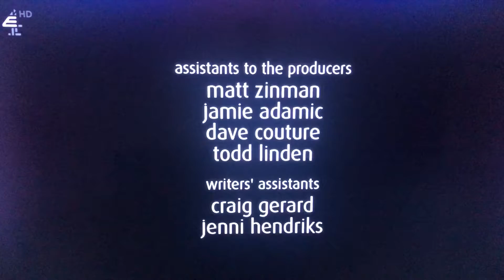Bays Thomas/20th Century Fox Television (2008)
From “How I Met Your Mother”